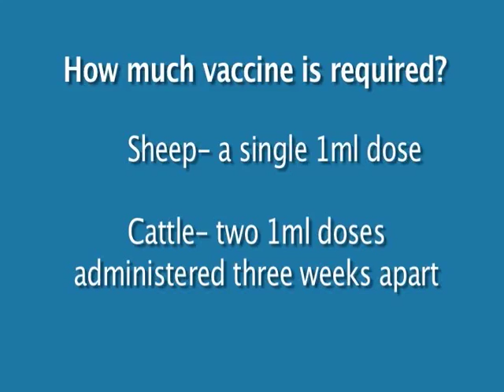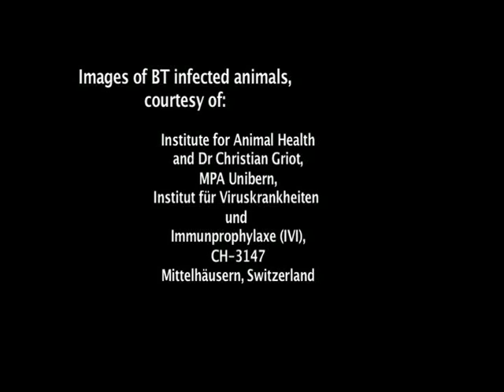Bluetongue - the hows and whys of vaccination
A video commissioned by the Joint Action against Bluetongue (JAB) campaign. This production shows the reasons for vaccination against BTv8 and how the dosage is administered.